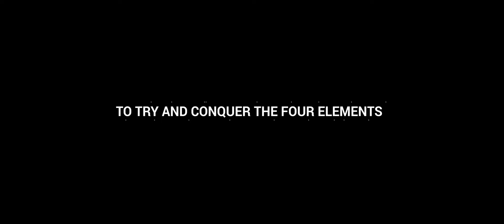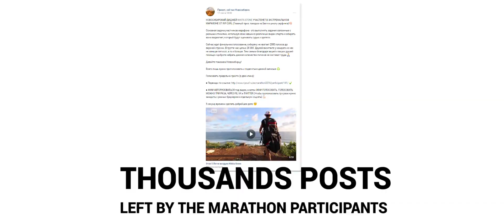Summer Extreme Marathon Rip Curl. Recap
We wanted to create something unique – an event that would unite all extreme sports fans, make them forget about sleep and exhaustion, and start reaching new heights.

That's how the Rip Curl Extreme Marathon began. Over the course of the Marathon, its participants pushed back their boindaries, conquered the elements and produced video reports.